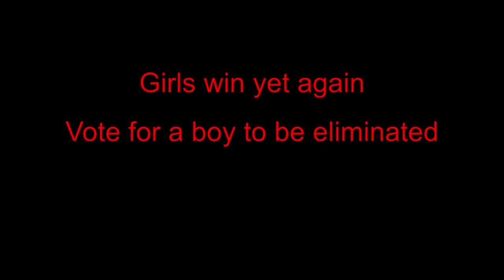Top 60 Character Contest: Your Way: Elimination #15